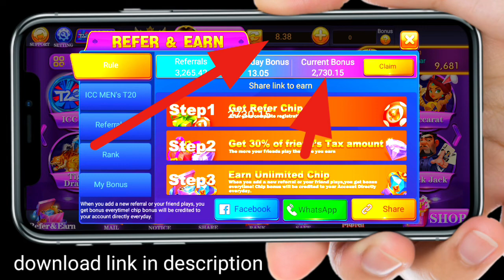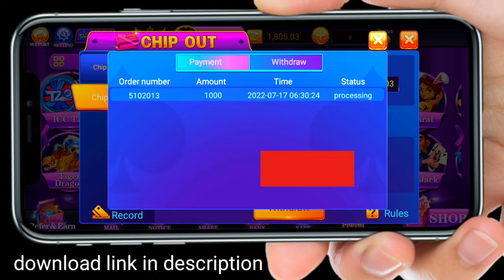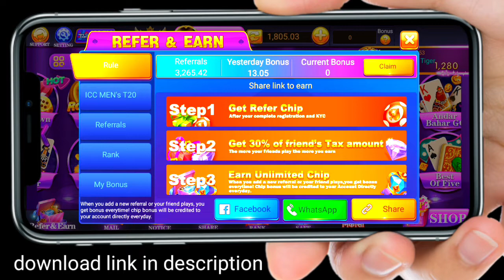3 Patti Cash withdrawal Download मैंने जीते ₹2730 new earning app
3 Patti Cash withdrawal Download मैंने जीते ₹2730 new earning app

online Paisa kamane ka West Tarika sabse accha Tarika hai aap online Ghar baithe apne mobile se Kama sakte ho hajaron rupaye